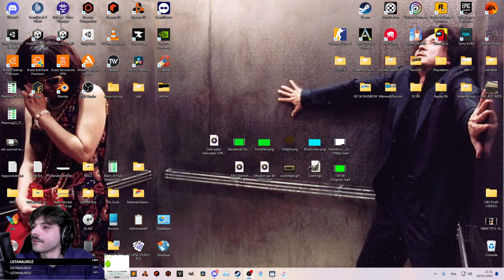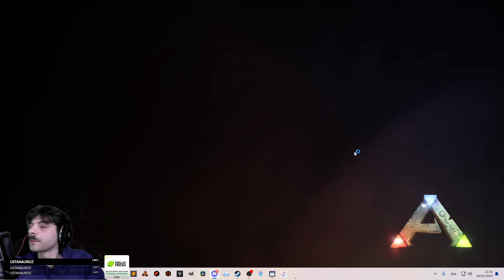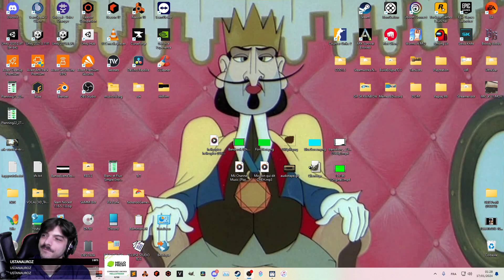Mardinosaure sur ARK avec Ludo, Fumasu & Ustan | [Xian_No REDIFF du 16/01/24]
*Les Lives*
Lundi Mardi Jeudi & Vendredi de 21h à 00h